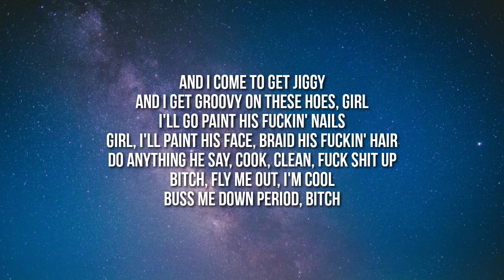NBA YoungBoy - I Love YB skit (Lyrics)